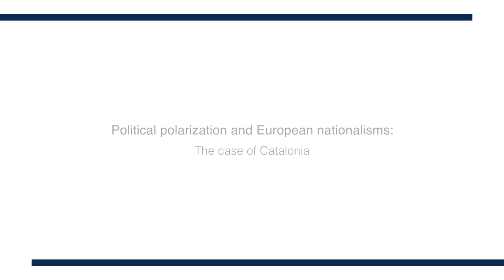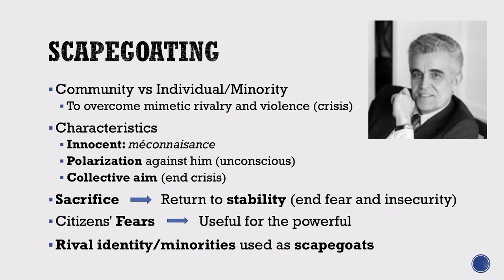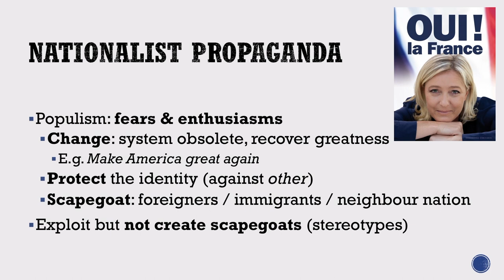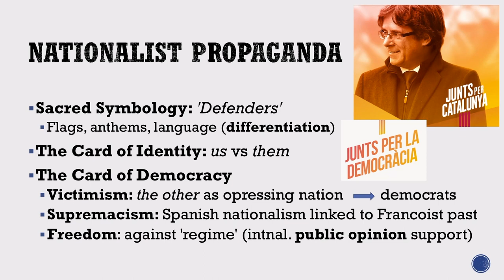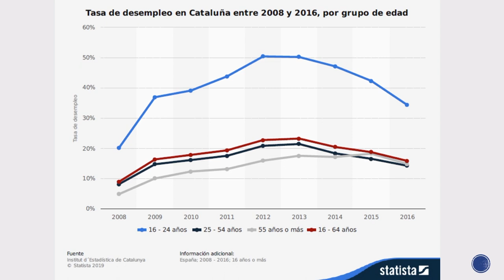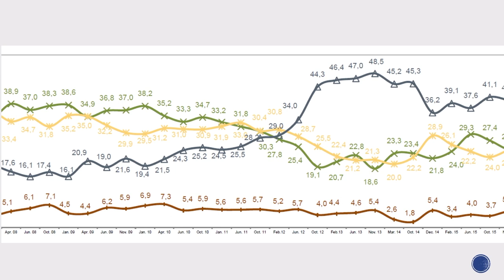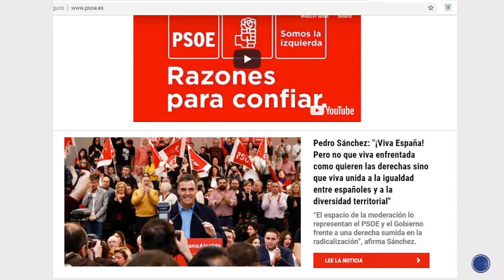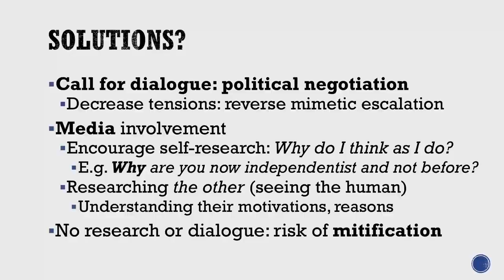The case of Calatonia